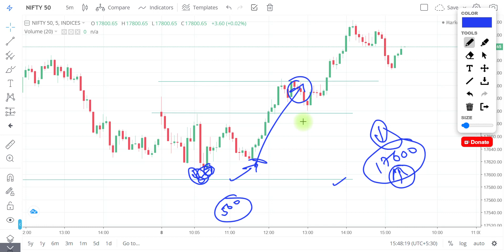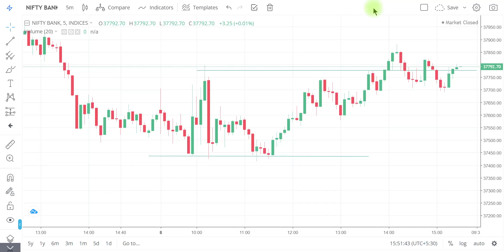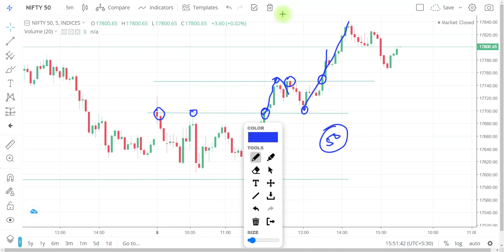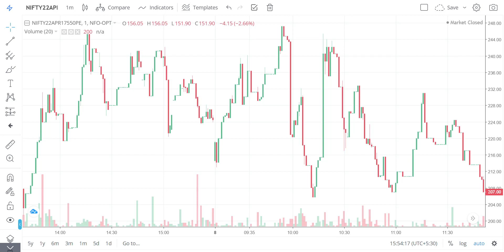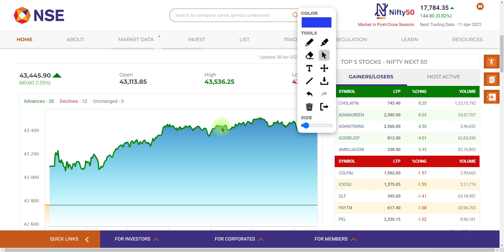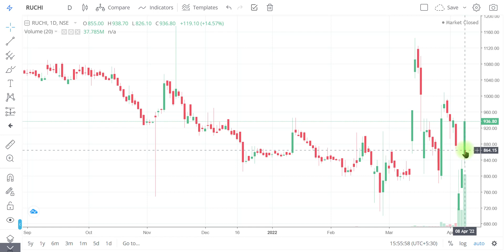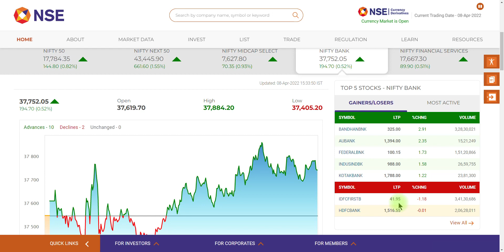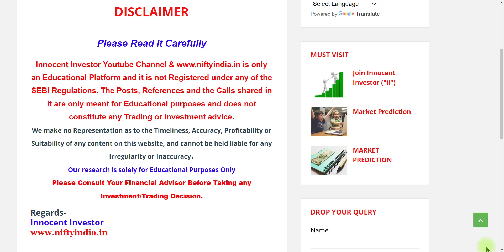SELLERS के साथ खिलवाड़ हो गया | SHORT COVERING | TOP MOVERS | MARKET REPORT | RUCHI SOYA FPO LISTING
"OR"
Open Account With No.1 Full-Time Broker
                                " OR"
Open Account With India's No.1 Broker

Regards-
("ii")
Innocent Investor